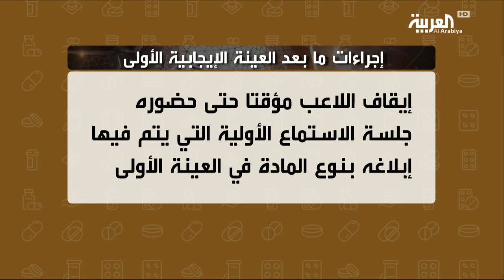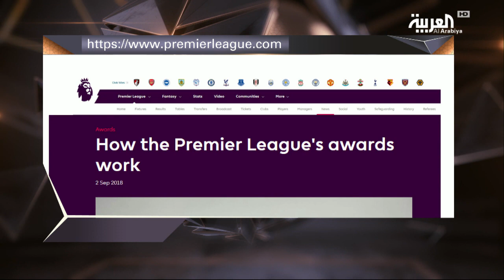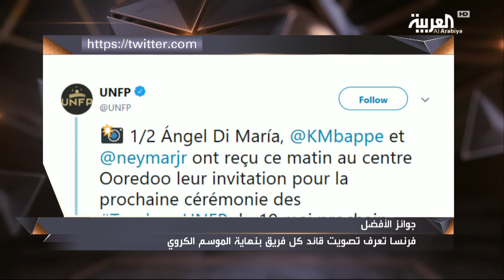في المرمى إجراءات قضية فهد المولد والمادة المحظورة